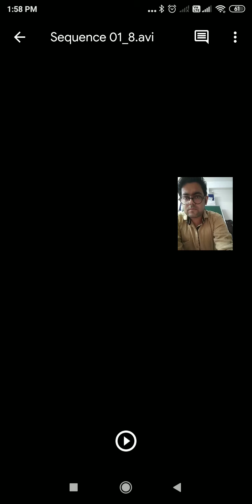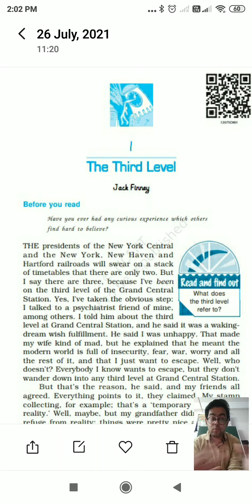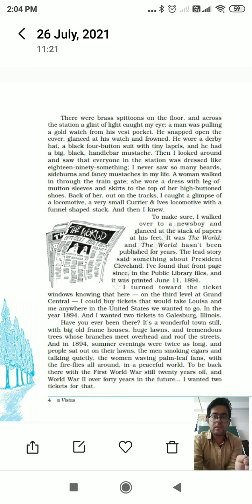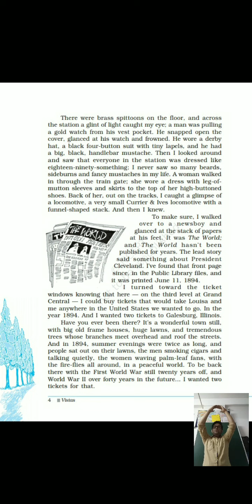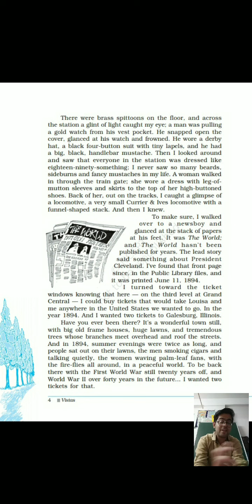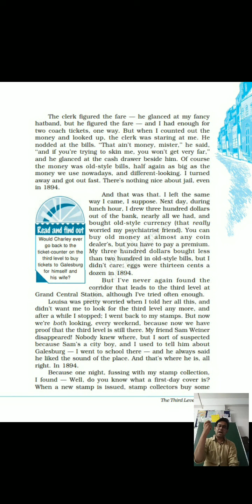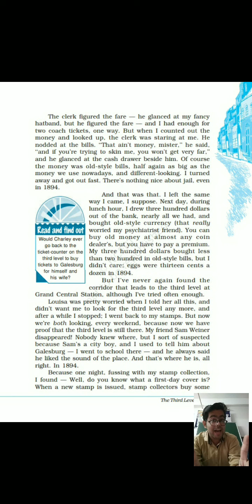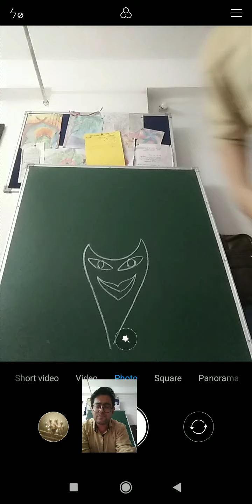THE THIRD LEVEL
Explanation of page 4 and 5